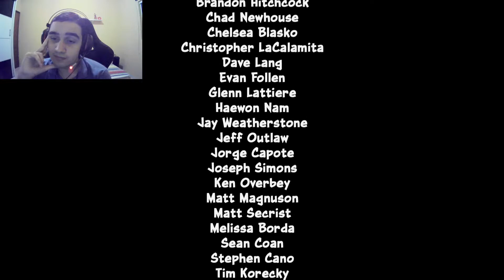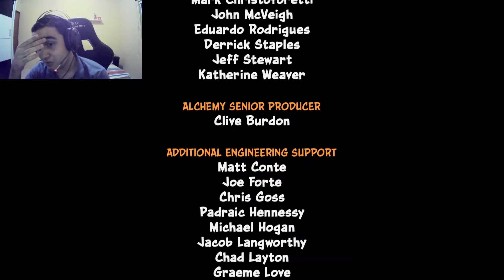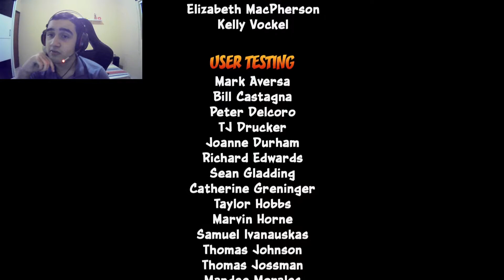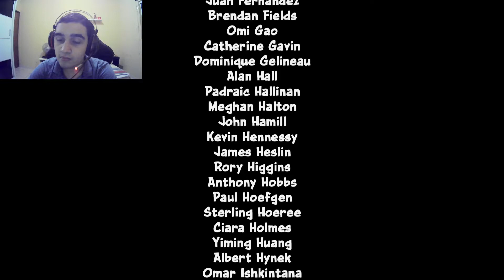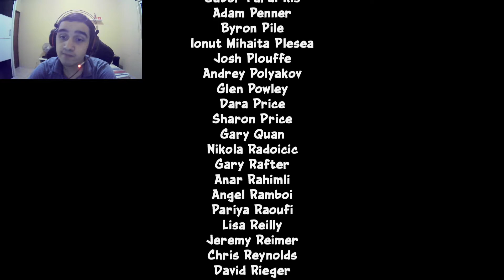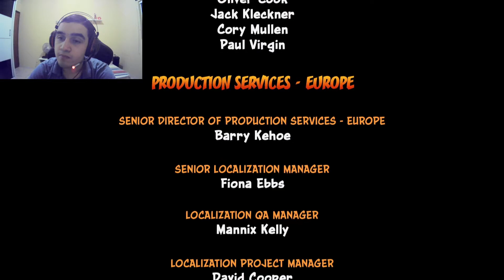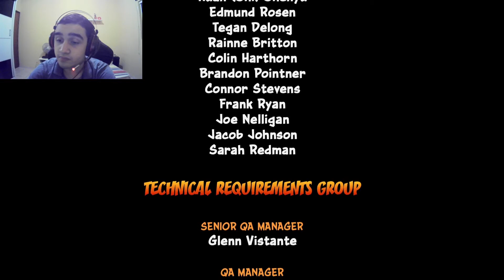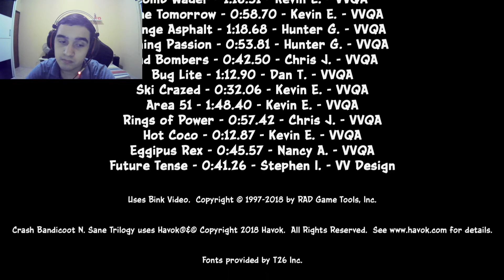Crash Bandicoot N.Sane Trilogy #05 ZERANDO O PRIMEIRO CRASH!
O que é Crash?

Crash Bandicoot é uma série de jogos criada por Andy Gavin e Jason Rubin, fundadores da Naughty Dog. A série consiste basicamente nas aventuras do bandicoot geneticamente alterado Crash, que luta para impedir o planos do cientista do mal Neo Córtex e seus lacaios. A história do jogo se passa nas fictícias Ilhas Wumpa, um arquipélago situado na costa noroeste da Austrália, mas outros lugares são revelados. A série começou em 1996 e no momento, a franquia contém um total de 18 jogos diferentes e já vendeu cerca de 56 milhões e meio de cópias no mundo, se tornando uma das séries de jogos eletrônicos mais vendidas de sempre.